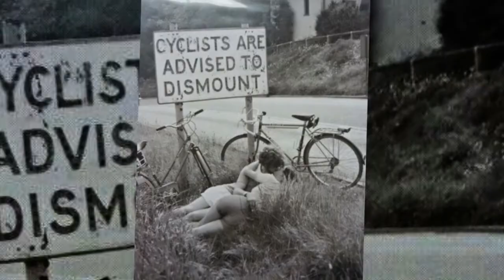Ces moments que l 'on ne peut oublier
Instants magiques moments inoubliables que l 'on aimerait tant retrouver je vous propose de revivre ces souvenirs avec des images de mon ami RL LEUCART que vous pouvez retrouver